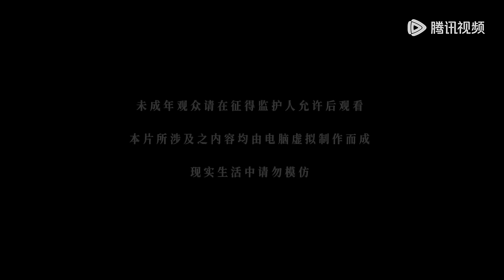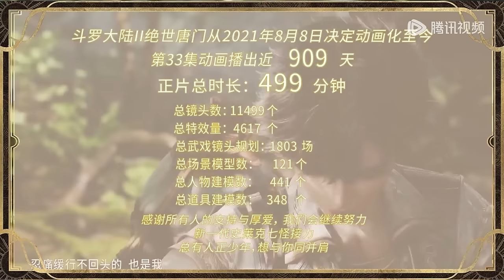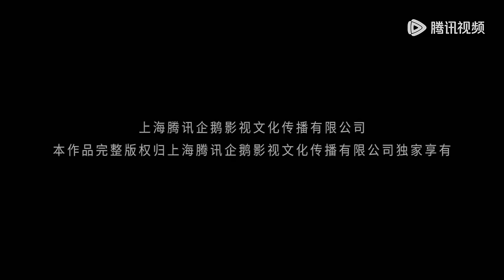💥《斗罗大陆Ⅱ绝世唐门》 Soul Land 2: The Peerless Tang Clan | 王冬昊天宗身份泄露，凌落宸霸气回归，与霍雨浩组队，两人强势团灭长宁学院！ | 💑MUTI SUB